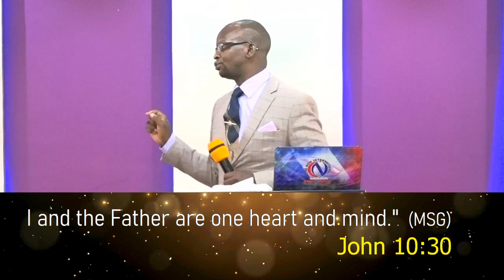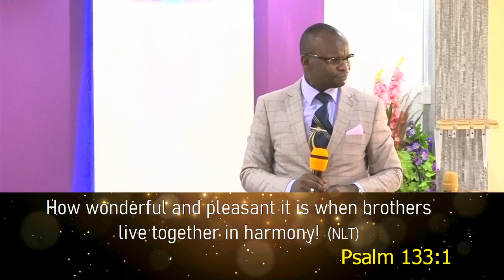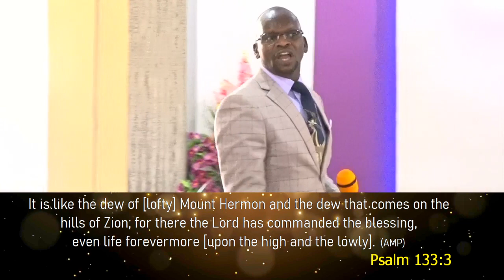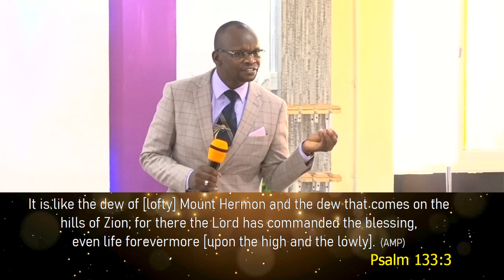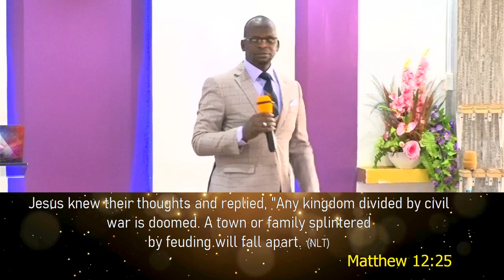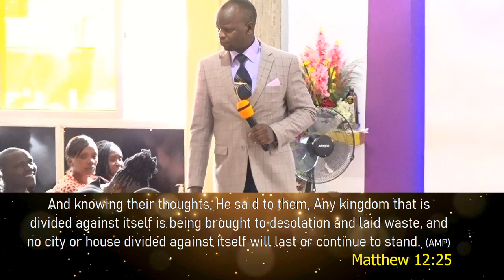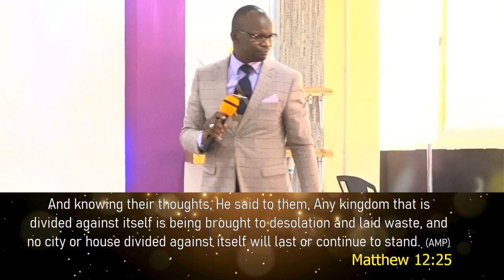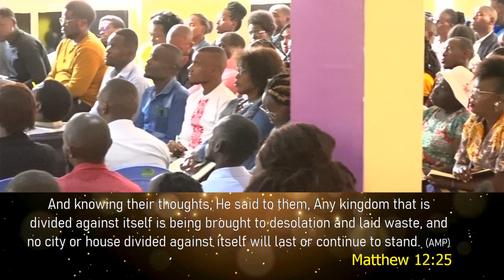3 things the devil Hates Prt4 Rev Mike Bitock 2023 02 09